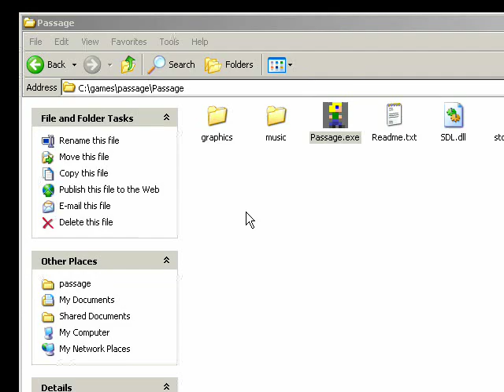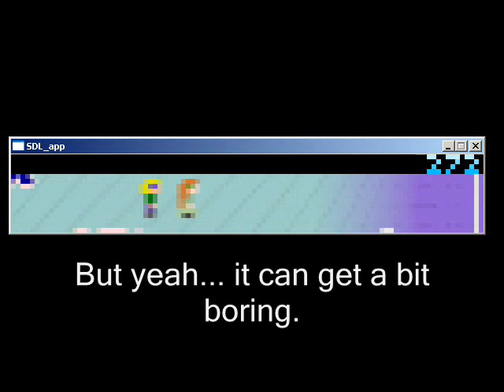passage pc game (100x16 pixel game) walkthrough full video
A video of me running through the game Passage, with captions explaining the game a bit.  It's a 100 pixel by 16 pixel game by Jason Rohrer that was submitted for Kokoromi's Gamma256 event.  The game runs through a character's life, starting with him choosing to fall in love or not, then walking and aging.  The score goes up as you walk right (in larger increments if you fall in love) and treasure chests are scattered below.  Kind of a cute game.  Check it out.

(download link)